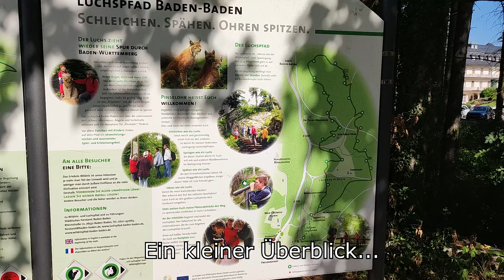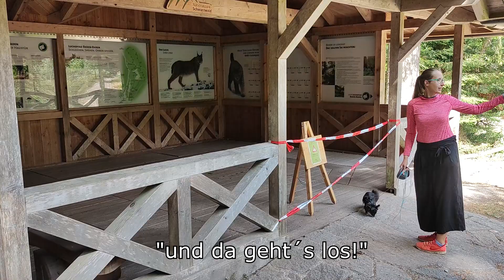Quincy at Luchspfad Nationalpark Black forest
Quincy the Chihuahua visited Luchspfad national park black forest in Baden Württemberg.
Sound design: Arm von Stelling
Music: All Aboard - Silent Partner, Galactic Damages - Jingle Punks, Watch Me - Geographer, Cruise (Sting) - John Delay and the 41 Players